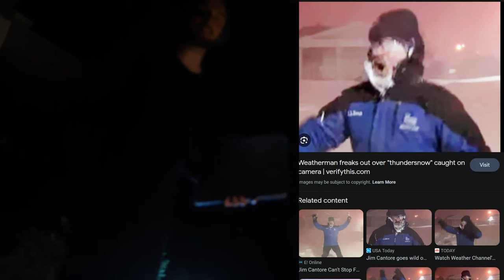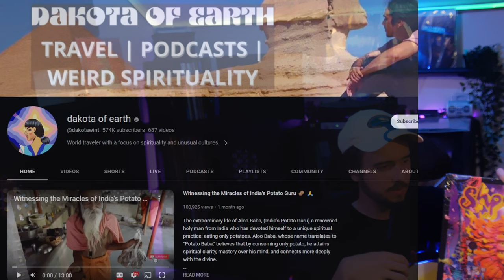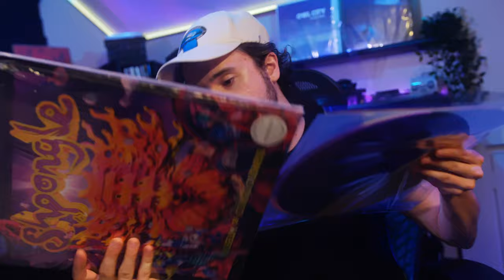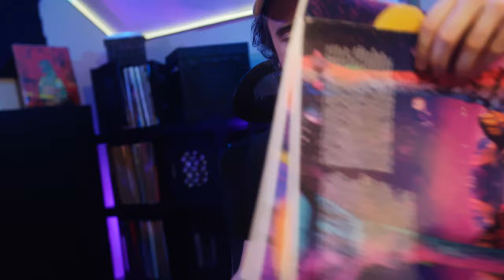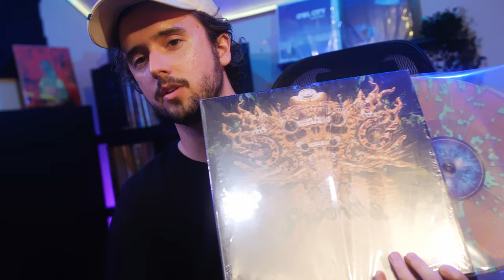How's the SHPONGLE colored vinyl? | Vinyl Review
0:00 ...The Star Shpongled Banner!
1:00 The Shpongle hype.
5:00 Black vs Splatter (Nothing Last But Nothing Is Lost)
6:00 Digital vs Tricolor (Museum of Consciousness)
8:55 Digital vs Splatter (Codex VI)
11:25 Thanks / Vinyl Updates

Keep on grooving your way.

How's the SHPONGLE colored vinyl?